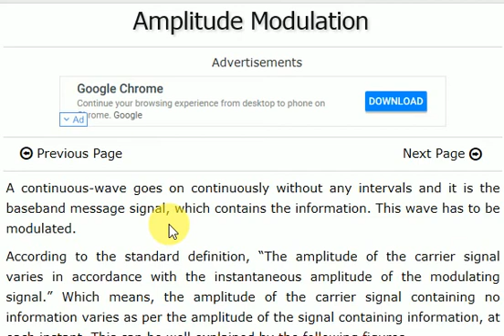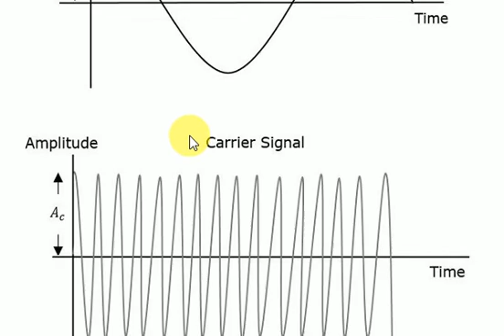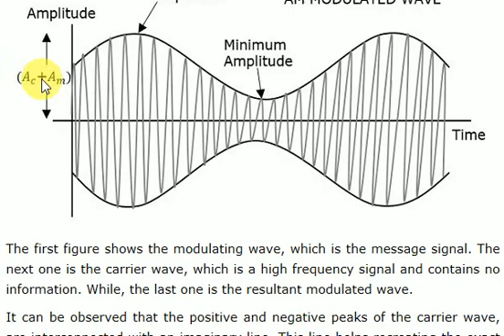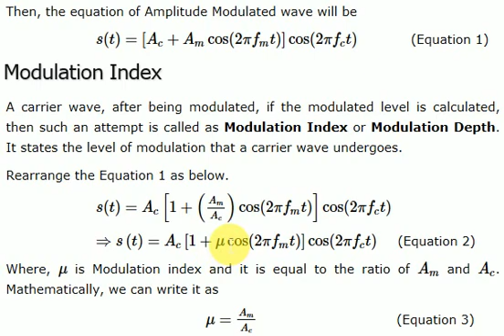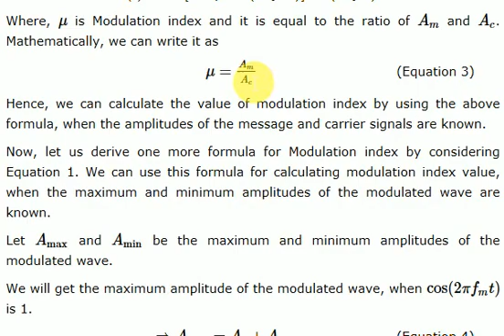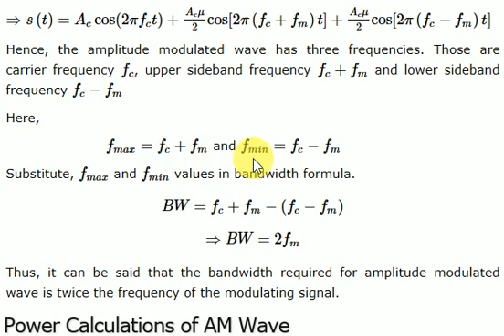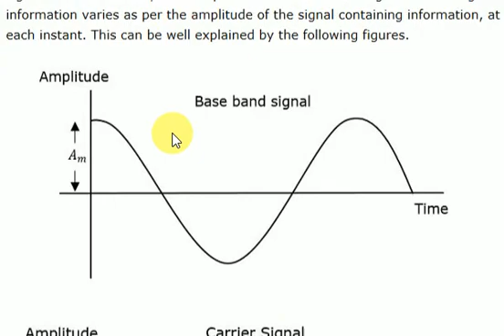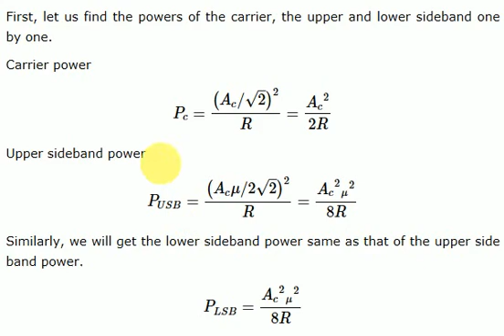AMPLITUDE MODULATION IN TELUGU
this is from tutorials point of analog modulation